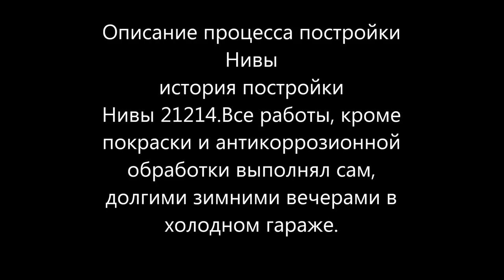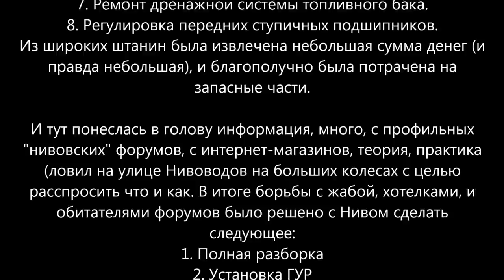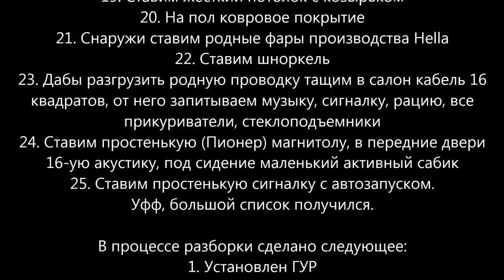Мужик продал Kia Sorento и купил Ниву 21214 и построил ниву с нуля в идеал. .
Правила поведения на канале:
1) запрещается использовать оскорбительные и/или ненормативные слова и выражения в адрес администрации .

дополнительное описание
не читать.